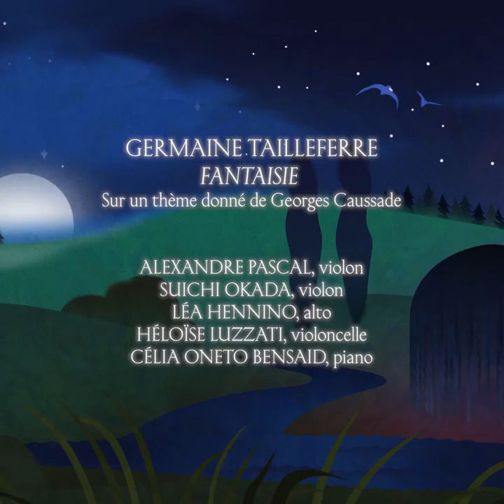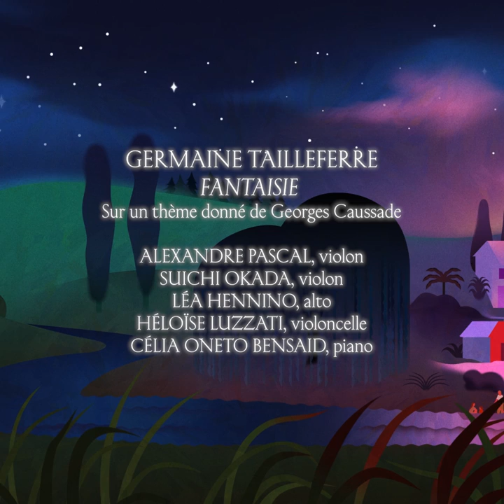Germaine Tailleferre, Fantaisie - S. Okada, A. Pascal, L. Hennino, H. Luzzati, C. Oneto Bensaid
À la rencontre d’un petit bijoux inconnu de Germaine Tailleferre, sa Fantaisie pour quintette avec piano avec une équipe de 🔥 Shuichi Okada, Alexandre Pascal, Léa Hennino, Héloïse Luzzati & Célia Oneto Bensaid.

Encountering an unknown gem by Germaine Tailleferre, her Fantasy for piano quintet with a cast of 🔥 Shuichi Okada, Alexandre Pascal, Léa Hennino, Héloïse Luzzati & Célia Oneto Bensaid.

Germaine Tailleferre
Fantaisie sur un thème donné de Georges Caussade

Shuichi Okada, violon
Alexandre Pascal, violon
Léa Hennino, alto
Héloïse Luzzati, violoncelle
Célia Oneto Bensaid, piano

Illustration, Cécile Bidault
Animation, Lorène Gaydon
Réalisation, Alexis Lardilleux
Ingénieur du son, Aurélien Bourgois
Cadre & assistante montage, Juliette Legrand
Assistante ingénieur du son Maëlle Milet
Traduction, Leila Schneps
Enregistrement voix off, Mireille Faure

Images tournées à l'abbaye de Royaumont

Merci à nos partenaires et soutiens :
Ministère de la Culture, DRAC Île-de-France, Centre National de la Musique, Région Île-de-France, Département du Val d'Oise, Caisse des Dépôts, Fondation Lazard et frère Gestion, Fondation Etrillard, ProQuartet - Centre Européen de Musique de Chambre, Yamaha Pianos, Boulanger Initiative, ComposHer.

Edition Musik Fabrik
Lien vers la partition:

00:00 Présentation Germaine Tailleferre
01:16 Fantaisie
05:50 Générique de fin